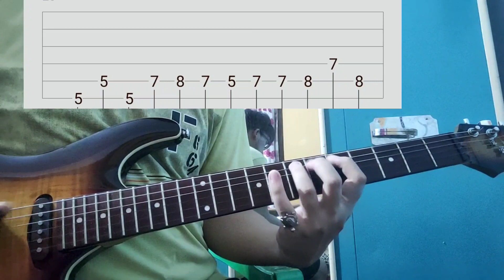YOASOBI - Oshi no Ko - Idol | Easy Guitar Tabs Lesson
Hey guys I'm back with a new video. I've tried my best to give all of you a very simple and understandable guitar tabs and lesson to practice.

and if you have any song then you can recommend me in the comment section.

Now I'll see you on my next video until then keep practicing.